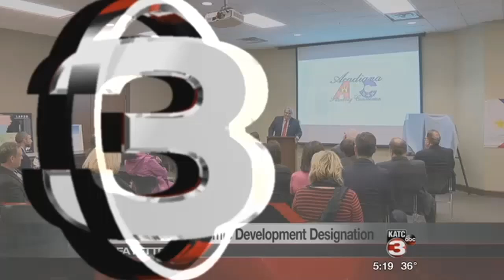APC announces federal economic development designation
Today, the Acadiana Planning Commission (APC), joined by local, state and federal officials, held a press conference at the Rosa Parks Transportation Center announcing their federal designation as an economic development district.